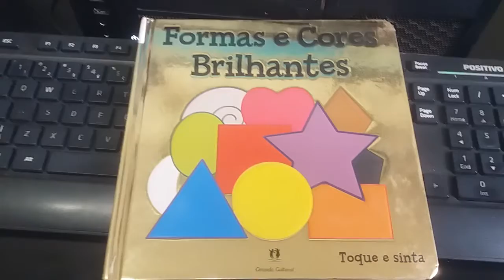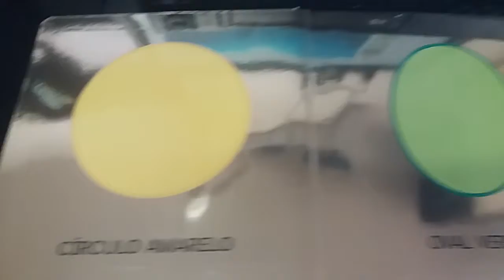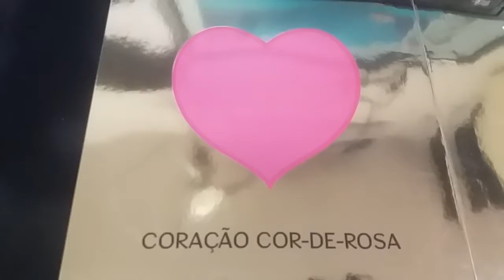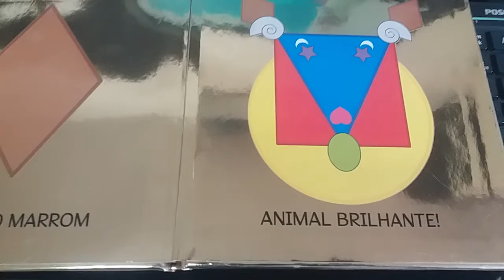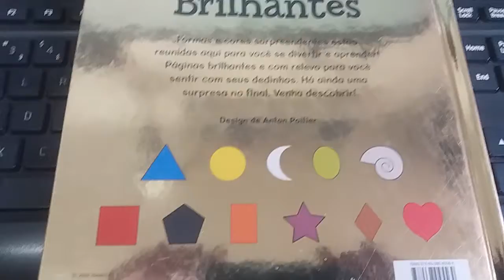Formas e cores brilhantes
Formas e cores brilhantes é livro editado pela Ciranda Cultural. Deixe as crianças ouvirem variadas vezes e também desenhar e recortar formas geométricas diversas. Mãos à obra!!